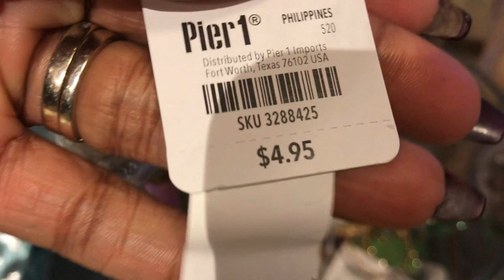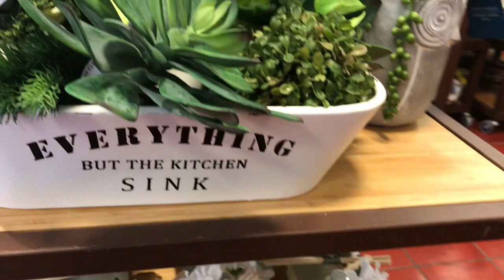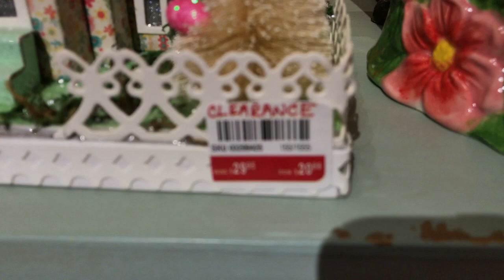Shop With Me At Pier1: Spring & Easter Decor 2018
Hey guys,

I'm back with another video and this time I'm taking you with me to Pier 1 to check out their Spring and Easter Decor, Now I wasn't planning on buying anything but you know how that can be...lol.  Anyway,  I hope you enjoy this video and as always, thank you so much for watching and rollin' with ya girl!

xoxo Anita